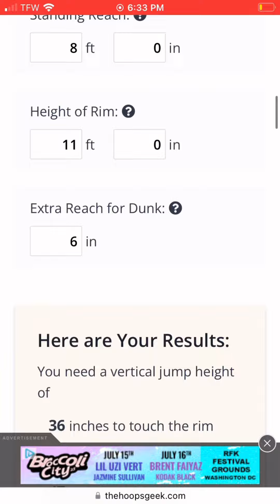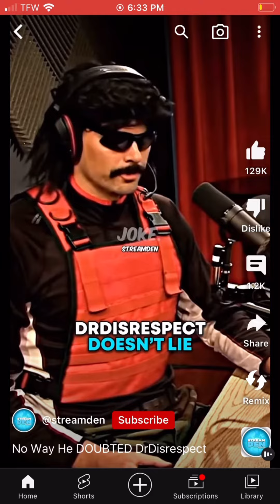This man doctordisrespect is a fraud